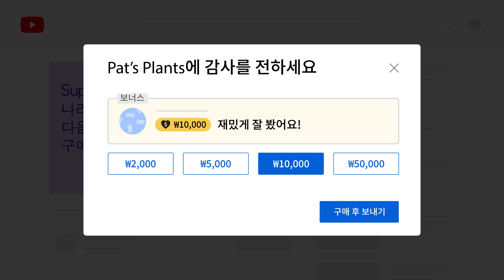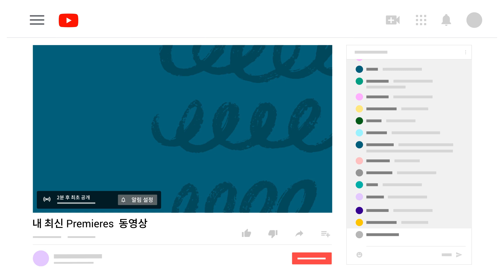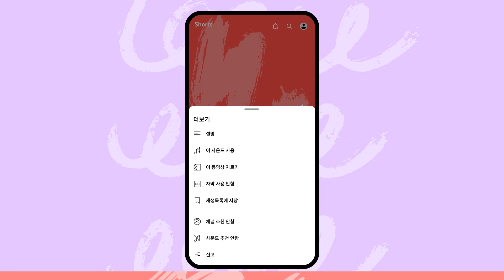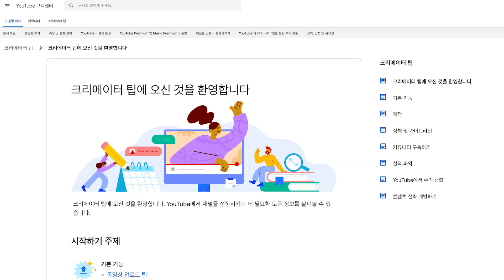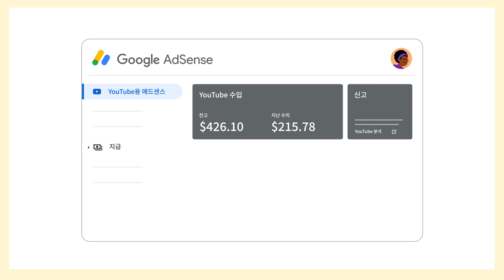YouTube 크리에이터를 위한 최신 업데이트 모음(2022년 6월편)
여러분 안녕하세요, 다시 돌아온 'YouTube 크리에이터 최신 업데이트 모음' 시리즈입니다!
지난 시리즈 런칭 이후, 많은 관심과 응원을 보내주셔서 감사합니다!! 이전 영상처럼 이번에도 YouTube 관련 인기 주제와 최신 업데이트 소식들을 알차게 모아보았는데요.
이 채널을 구독하셔서 앞으로 올라올 새로운 에피소드도 놓치지 마세요.

영상에서 언급된 여러 내용들에 대한 더 자세한 내용은 아래 고객센터 도움말을 통해 확인해보세요.
-YouTube 스튜디오에서 자막 편집자 권한 추가 또는 받기